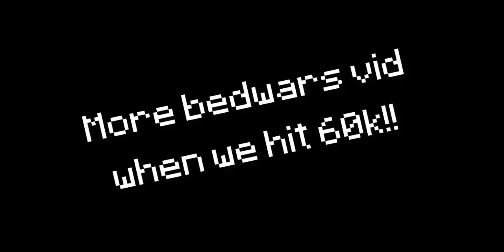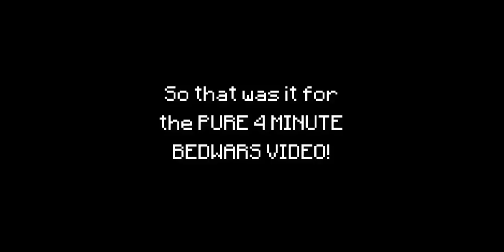4 Minutes of PURE BEDWARS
A pure bedwars gameplay with no edits and skips.

Minecraft Server IP: play.hypixel.net
My IGN: 2naDaGreat